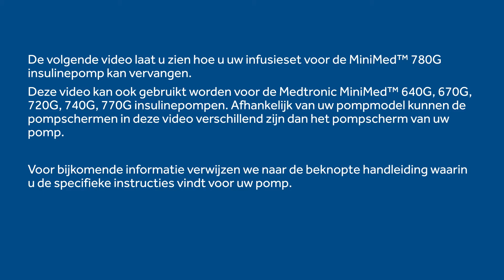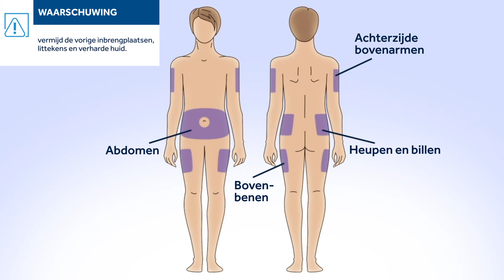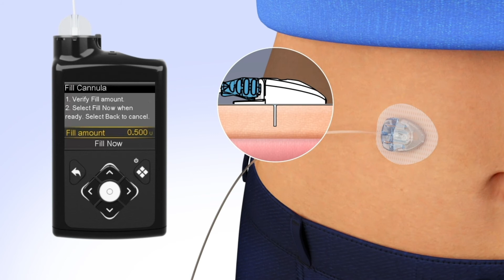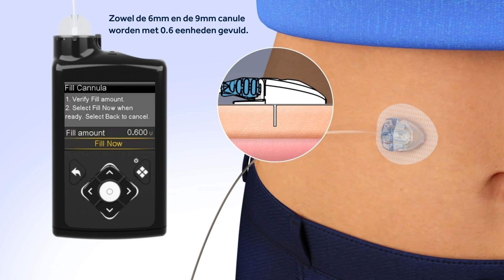Training video inbrengen van de Extended-infusieset plus -reservoir van Medtronic.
Deze video toont hoe u de Extended-infusieset plus -reservoir van Medtronic Extended dat tot 7 dagen gedragen kan worden, kan inbrengen.